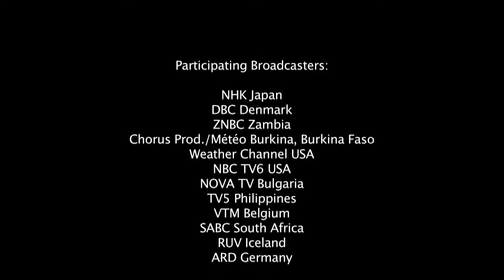WMO Teaser Climate summit 2014 720p 30fps H264 192kbit AAC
WMO Teaser   Climate summit 2014